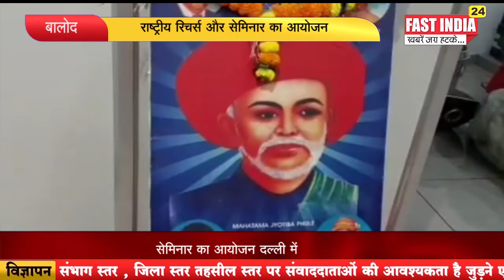बालोद :- राष्ट्रीय रिचर्स और सेमिनार का आयोजन